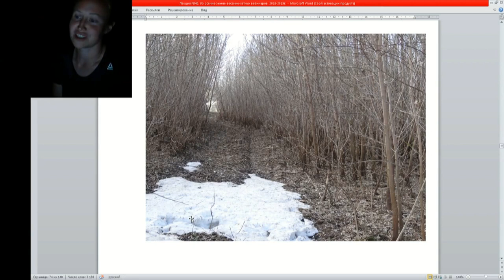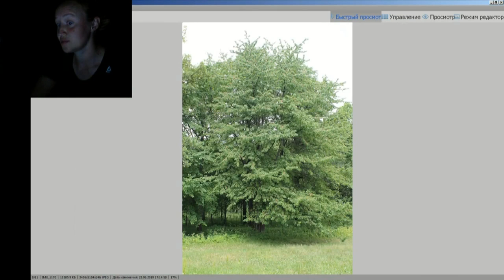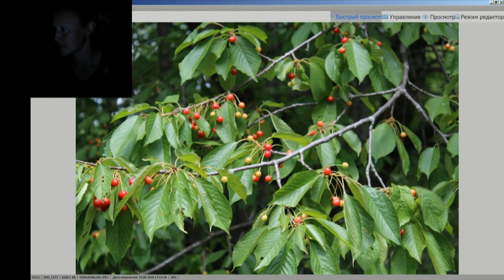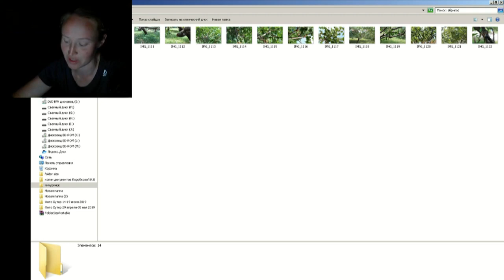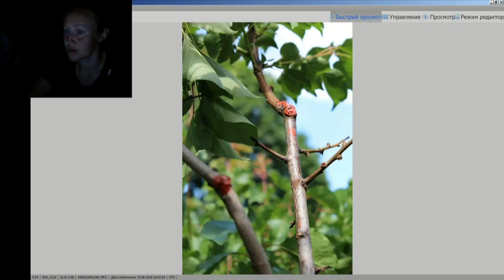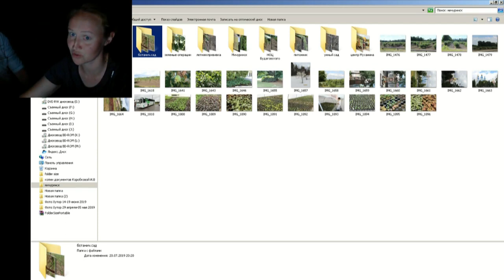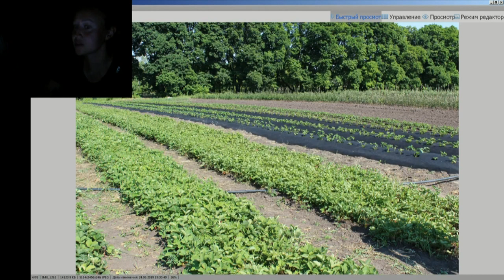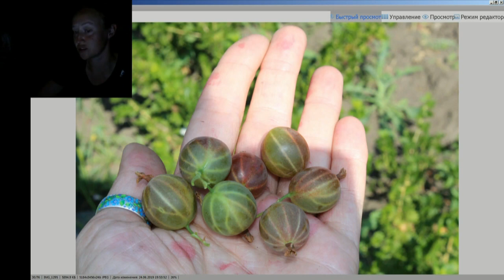40 ч 6 Знакомьтесь новая звезда в садоводстве